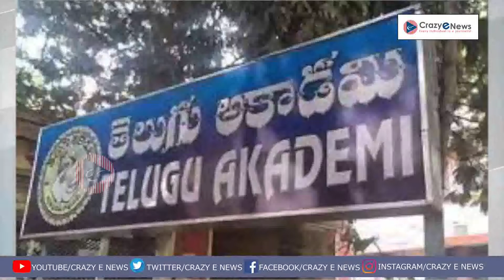Today English News|First Day of Bathukamma begins on ground note in hyderabad|Crazy E News.